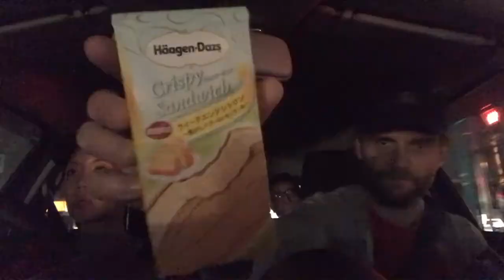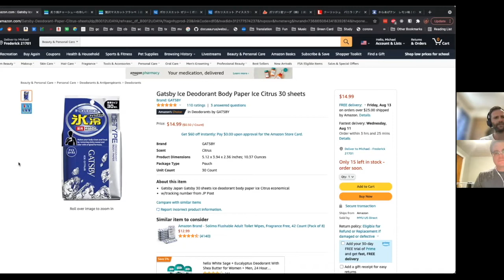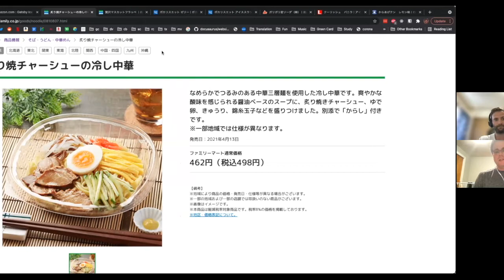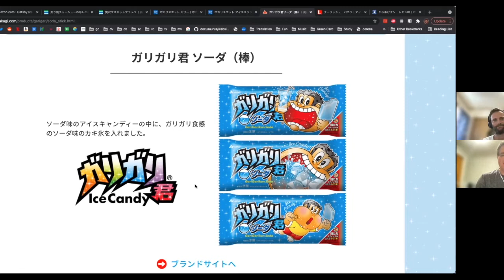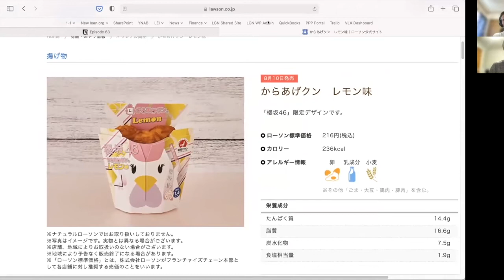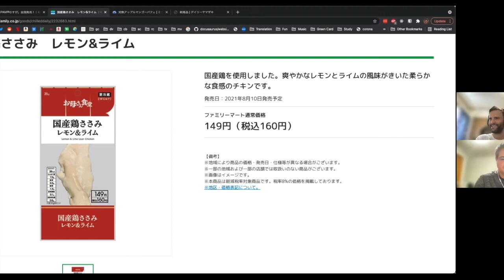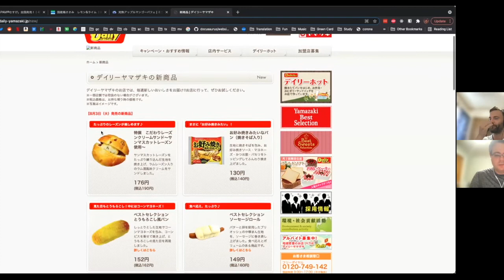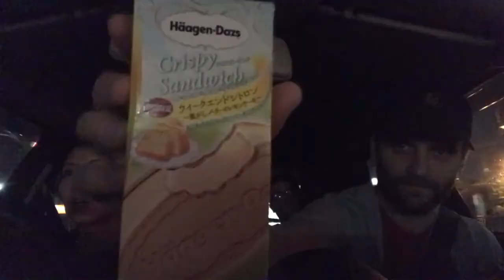Episode 63 Keeping Cool at the Conbini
It's August, which means it's hot as all hell in Japan. Mike and Matt share some tips on how to keep cool at the conbini covering everything from body wipes to cold noodles. The Chiki Wars cool off with just one new boneless fried chicken product out. And the new item scoreboard shows record low numbers. The Big Three product development teams may be giving in to the heat.

0:00 - 1:40 - Introduction
1:40 - 14:58 - Keeping Cool at the Conbini
14:58 - 16:50 - Chiki Wars
16:50 - 17:55 - New Item Scoreboard
17:55 - 29:17 - Winners and Losers
29:17-30:37 - Close